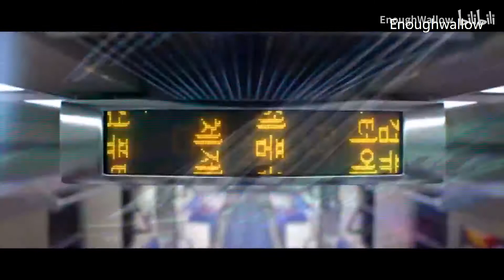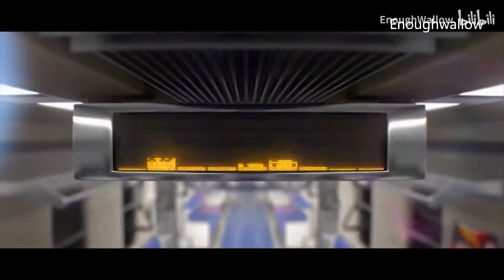[ GMV ] -- GameMV | KDA × BTS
Hello Guys
We back with another GMV video just for you to enjoy it

K/DA
Grup musik

Tersedia di

Layanan musik lainnya

K/DA adalah sebuah grup vokal perempuan K-pop virtual terdiri dari empat versi dari karakter League of Legends Ahri, Akali, Evelynn dan Kai'Sa. Wikipedia

Aktif sejak: 2018
Genre: K-pop

Permainan video

78% menyukai video game ini
Pengguna Google

League of Legends adalah sebuah permainan video arena pertarungan daring multipemain yang dikembangkan dan dipublikasikan oleh Riot Games untuk Microsoft Windows dan macOS. Permainan tersebut terinspirasi oleh Warcraft III: The Frozen Throne dari seri Defense of the Ancients. Wikipedia

Tanggal rilis awal: 27 Oktober 2009
Pengembang: Riot Games
Genre: Arena pertarungan daring multipemain
Perancang: Steve Feak, Tom Cadwell, Mark Yetter, Christina Norman, Rob Garrett, David Capurro
Penghargaan: Penghargaan Video Game BAFTA untuk Persistent Game, LAINNYA
Platform: Microsoft Windows, macOS, Sistem operasi Macintosh